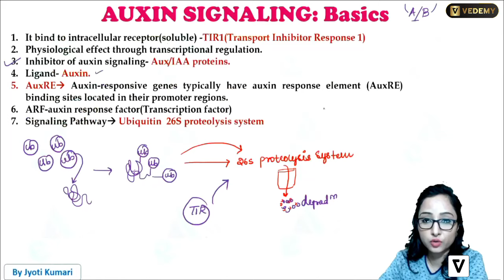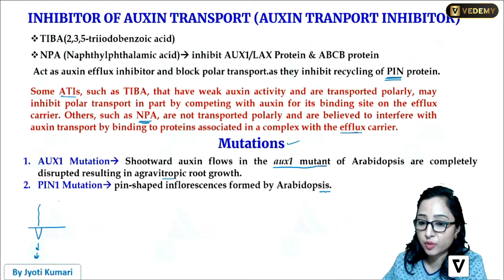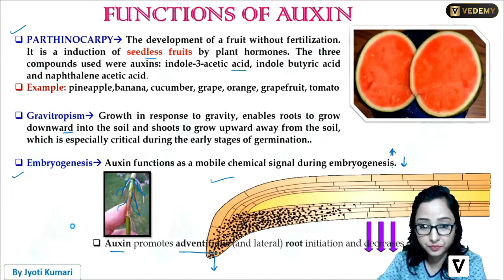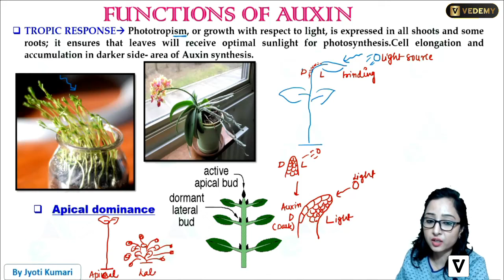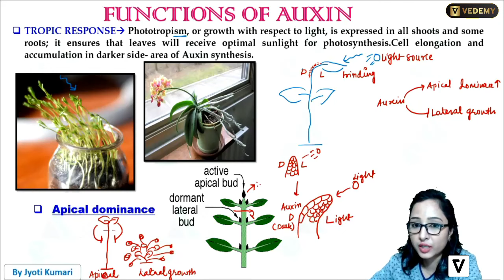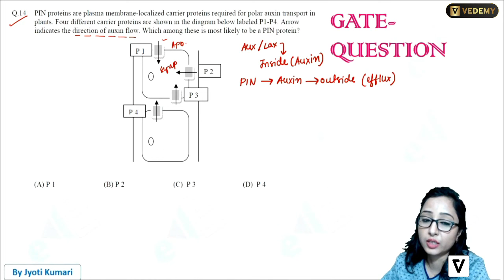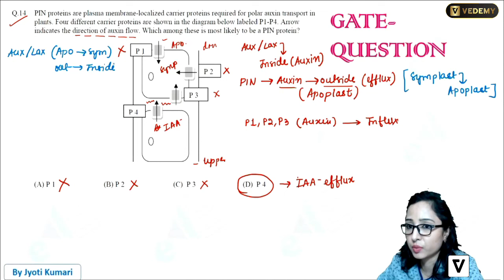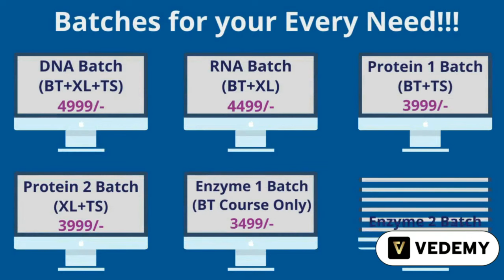Auxin Part-2 | Botany | By Jyoti Kumari | CSIR | GATE | DBT | ICMR | CUET | ICAR | IIT JAM